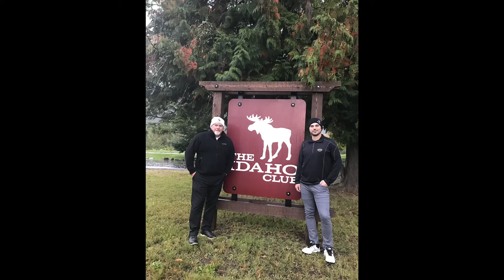May 17, 2020